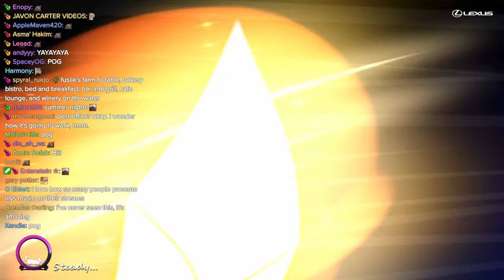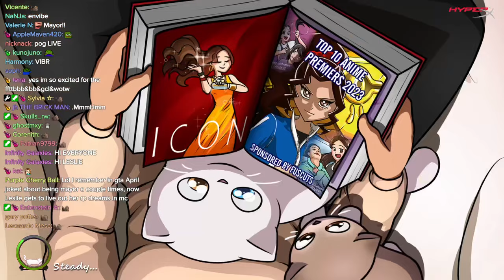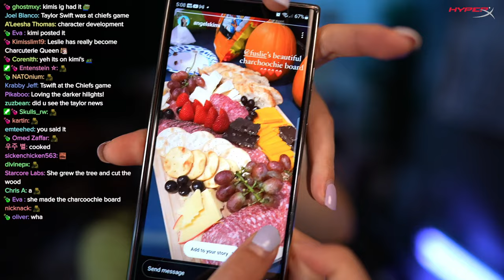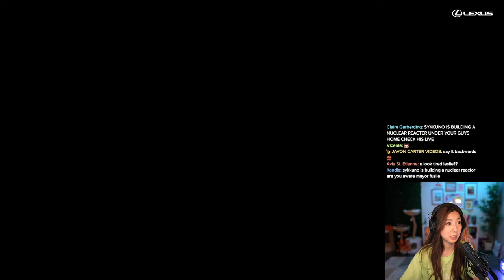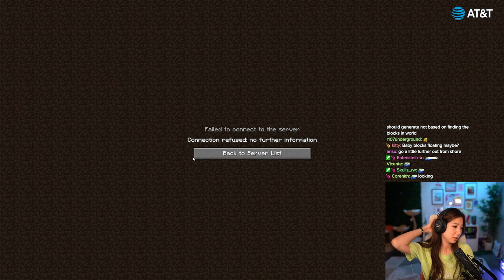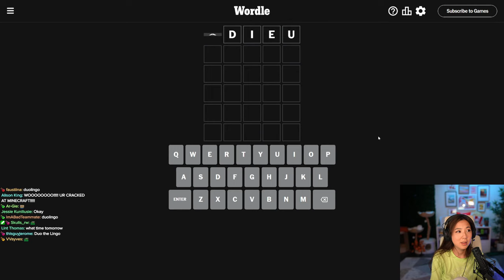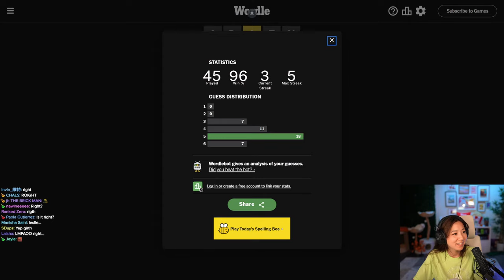MAYOR FUSLIE IN MINECRAFT! BUILDING BAKERY + POST OFFICE + TOWN HALL!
Timeline
00:00:00 Intro
00:03:01 Just Chatting
00:10:07 Minecraft
06:41:35 Wordle
06:42:34 Outro